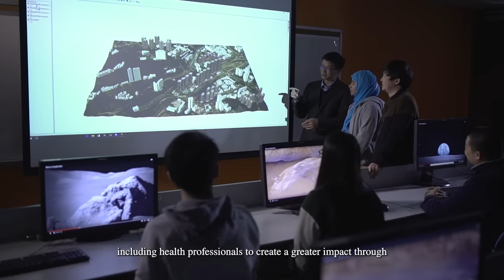Opening Video for the PolyU Main Entrance Unveiling Ceremony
From a humble government trade school to a technical college, from a polytechnic to a world-class university, PolyU has been making impactful contributions to advance the development of Hong Kong, the Nation and the world for 85 years. The unveiling of our Main Entrance marks an important PolyU moment as the University marches forward into the next chapter of its story. PolyU will continue to stay at the forefront of education and research, and closely collaborate with the government, industry and other sectors of society.